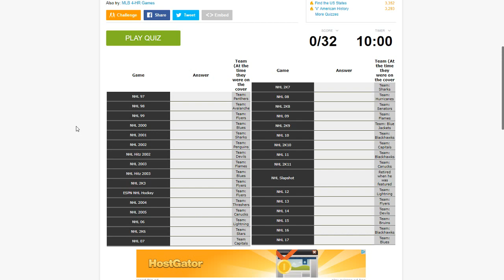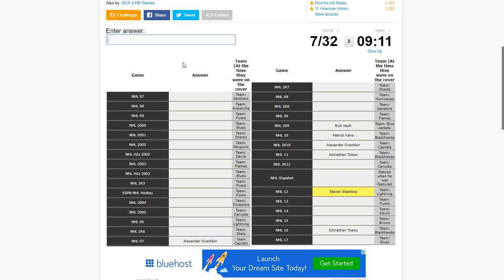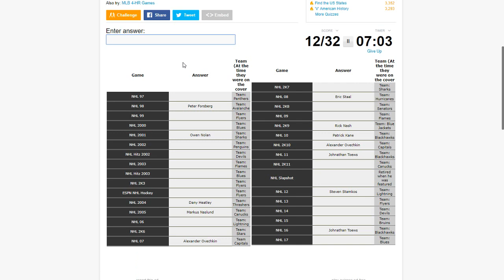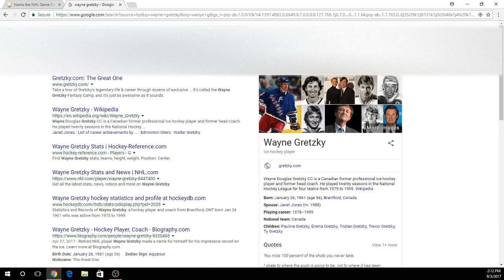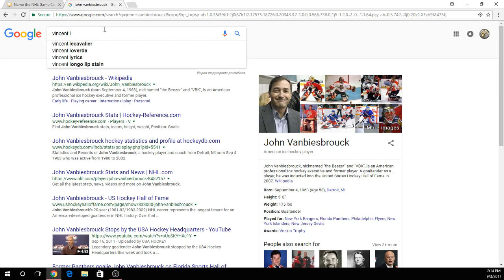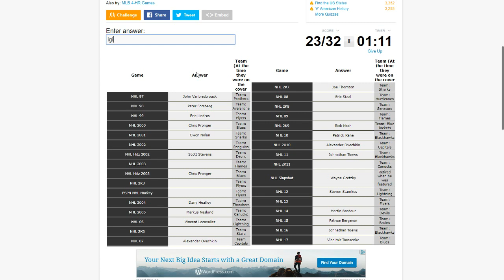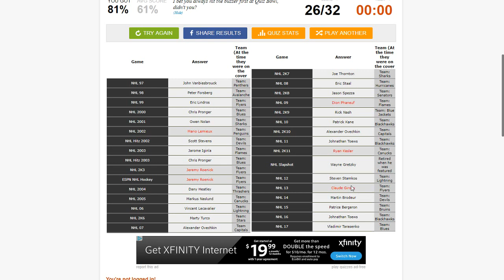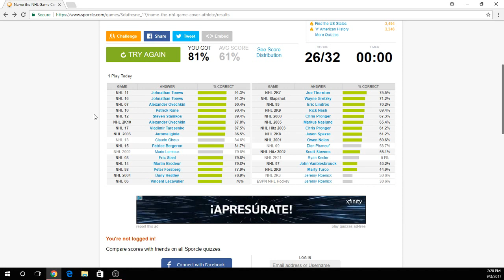Can I Name All The NHL Game Cover Athletes?? - NHL Sports Quiz